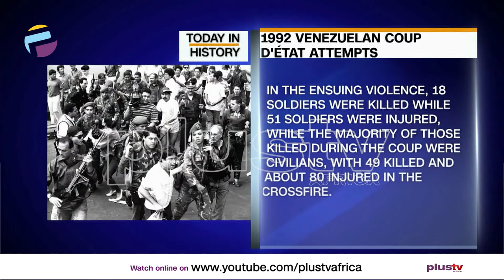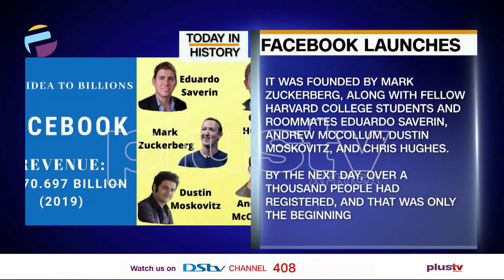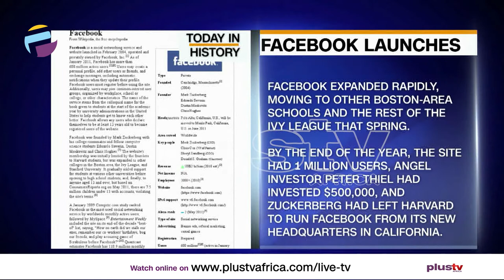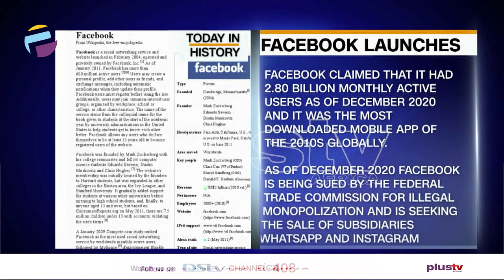Today in History - February 4th | THE BREAKFAST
1992 Venezuelan Coup D’Etat Attempts:
Loyal soldiers repulsed an attack by rebel troops and tanks on the Venezuelan presidential palace early today, crushing an attempt to topple one of Latin America's relatively stable democratic governments. Seventeen soldiers died and 51 were wounded in Caracas, the Government said. Morgue officials counted an additional 42 bodies, all civilians killed in cross-fire. At least eight people, including a soldier, were killed in the industrial city of Valencia, the Government added.

Facebook Launches
On February 4, 2004, a Harvard sophomore named Mark Zuckerberg launches The Facebook, a social media website he had built in order to connect Harvard students with one another. By the next day, over a thousand people had registered, and that was only the beginning. Now known simply as Facebook, the site quickly ballooned into one of the most significant social media companies in history. Today, Facebook is one of the most valuable companies in the world, with over 2 billion monthly active users.